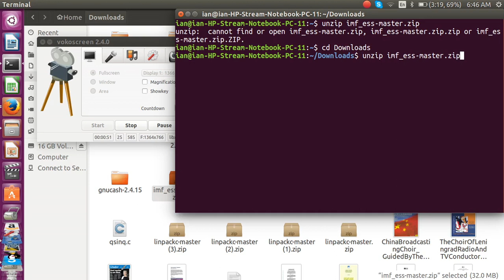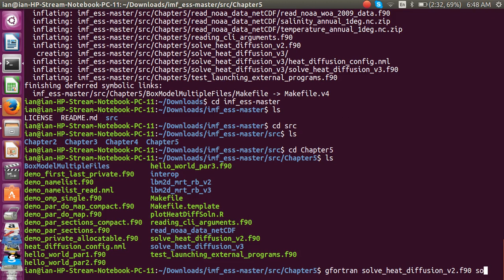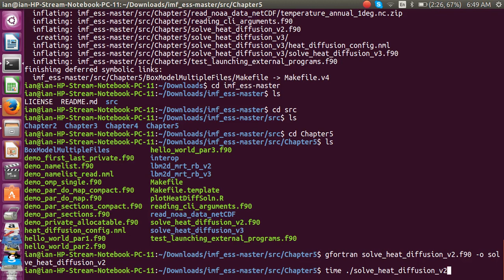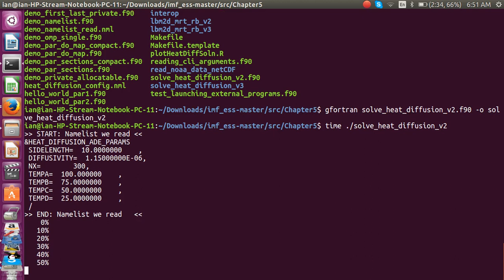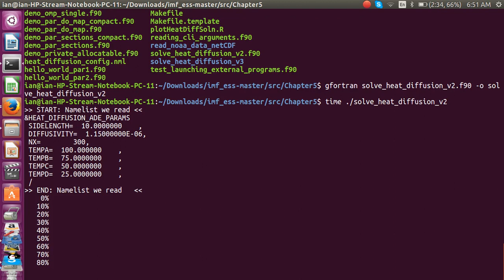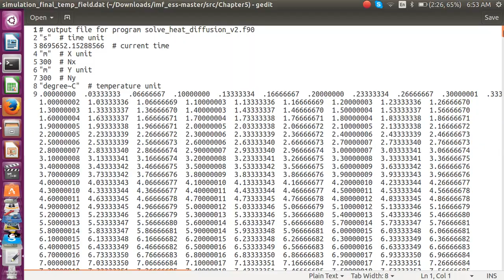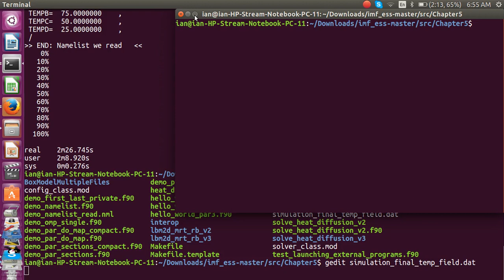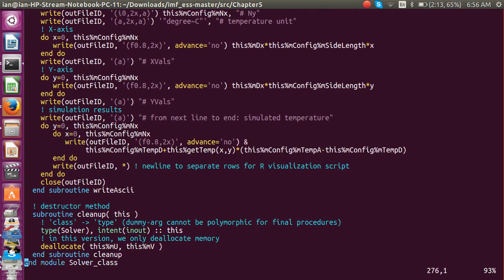Heat dissipation fortran language program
GNU licence.